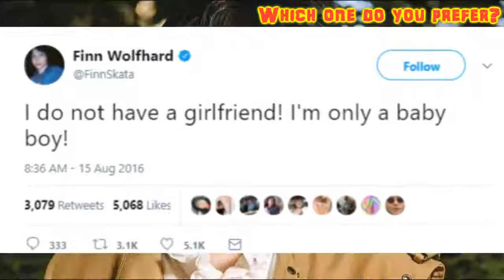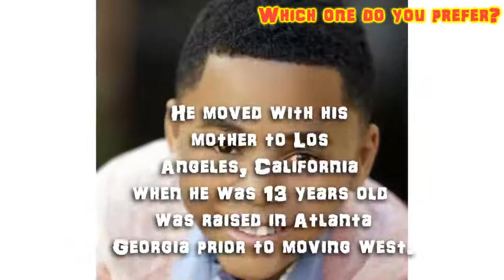It Cast VS Stranger Things Cast - Jaeden Lieberher or Millie Bobby Brown | Which One Do You Suggest?